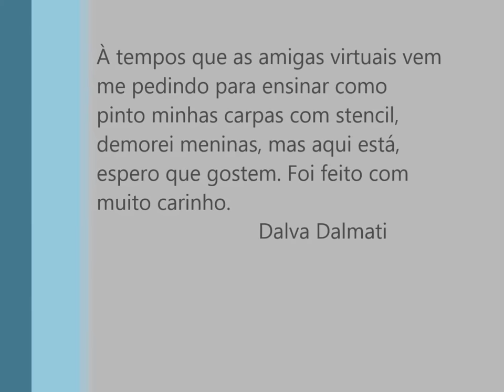Pintando carpas 3D com stencil - Dalva Dalmati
Olá pessoal, atendendo à pedidos das amigas do meu Face, fiz esse vídeo mostrando como pinto minhas carpas 3D com stencil.
Espero que gostem, abraços!!!